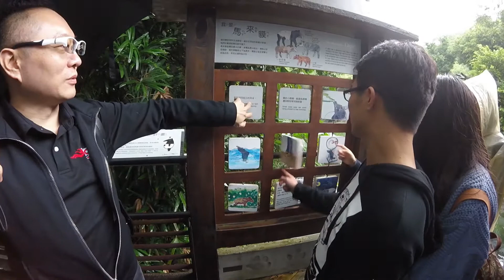【狗賓Vlog】動物園戶外教學！順便聊聊近況！！【CC字幕】